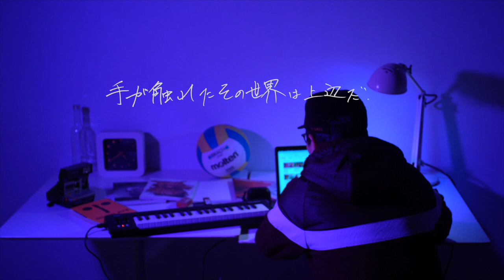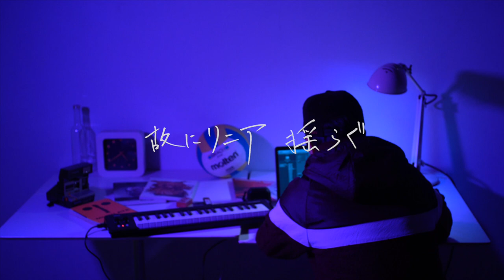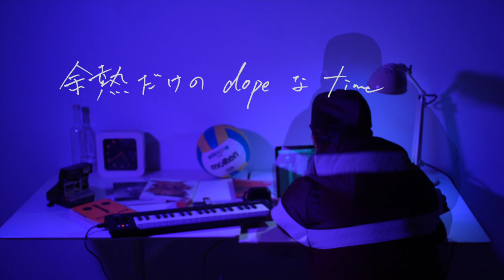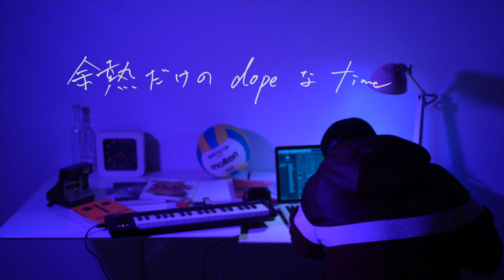AFRO PARKER - Cauldron (Official Lyric Video)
“Cauldron”収録アルバム『Which date suits best?』

2nd『LIFE』、3rd『Which date suits best?』歌詞全曲公開！

AFRO PARKER - Cauldron

Edit：KNOB
Cameraman : Kohei Watanabe
Cast: 弥之助

Label : para de casa
Recorded & Mixed By The Anticipation Illicit Tsuboi @ RDS Toritsudai & STUDIO Dede
Mastered By Rick Essig @ REM Sound NYC